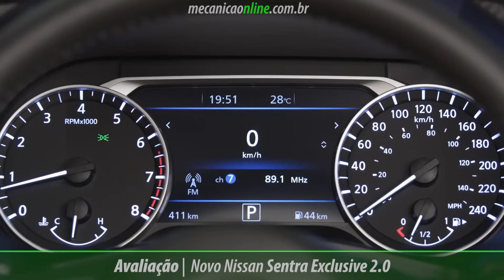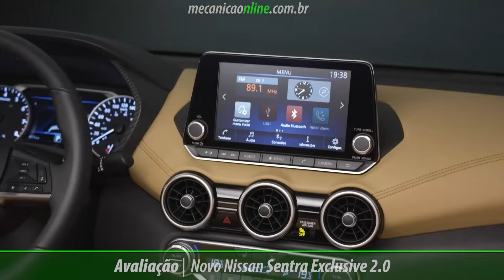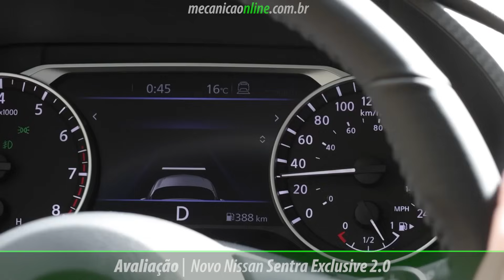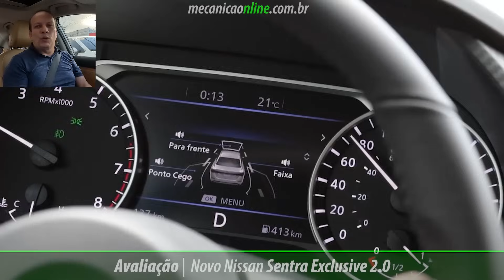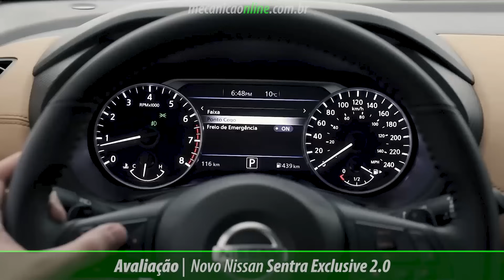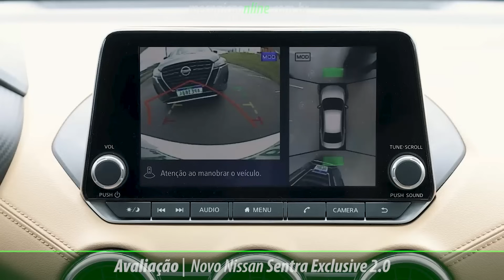Avaliação Novo Sentra Exclusive 2.0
Visual moderno e receita clássica para um só objetivo, desbancar o  Corolla! Deixando o desafio de lado o Sentra possui três versões e um preço interessante já na versão de entrada até a versão Exclusive CVT, de 173.290,00 e com mais 1.700 você leva a mesma versão com interior exclusivo.

A Nissan não faz por menos e deixa bem claro em seu site que o Sentra é muito completo quando comparado com algumas versões do Corolla.

Temos motor 2.0 a gasolina de 151 cv, câmbio CVT e cabine caprichada.
Feito no México e livre da taxa de importação, tem preço próximo do seu principal concorrente, o Corolla.

O conjunto mecânico une motor 2.0 e câmbio automático. O novo 2.0 a gasolina tem sistema injeção direta e entrega desempenho honesto. São 151 cv de potência e 20 kgfm de torque a 4.000 rpm.

O câmbio automático, por sua vez, é do tipo CVT, com variação contínua e simulação de oito marchas. Tem paddle-shifts no volante para trocas manuais, mas isso não garante desempenho esportivo ao sedã, que, segundo a Nissan, tem aceleração de zero a 100 km/h feita em 9,4 segundos e alcança velocidade máxima de 200 km/h.

De toda forma, o conjunto entrega força nas acelerações e retomadas, e bom consumo, com 11 km/l (cidade) e 13,9 km/l (estrada).
Por dentro a cabine capricha no acabamento, com muitas peças macias ao toque e arremates bem feitos.

A posição de dirigir é mais baixa, o que acompanha a altura do modelo, com 1,45 metro - é 18 cm mais baixo que o Jeep Compass Sport, por exemplo. Apesar do comprimento 4,65 m e largura (1,81 m), conduzir o Sentra é fácil devido seus vários eletrônicos.

A versão Exclusive tem câmera de visão 360º, que facilita muito ao manobrar. A configuração também traz sistemas semiautônomos, como frenagem de emergência, farol alto automático e assistente de manutenção de faixa.

Há ainda alerta de ponto cego, seis airbags e controles de estabilidade e de tração.

São 2,70 m de entre eixos e um porta-malas de 466 litros, maior que o de qualquer SUV nesta faixa.

O desenho foi inspirado no Altima e trouxe modernidade ao Sentra. Eu gosto do capô largo e dos vincos – trazendo imponência ao sedã.
Nas laterais, as rodas de 17" com acabamento diamantado também dão um toque esportivo.

O ponto alto do desenho deste novo Nissan Sentra é o ressalto da carroceria nas colunas traseiras, que deixam a linha de cintura mais alta.
O teto pintado em preto brilhante parece flutuar enquanto cai em direção à traseira. Esta tem desenho mais tradicional, com lanternas horizontais que invadem a tampa do porta-malas.

O novo Nissan Sentra chega claramente para ser a opção ao rival Toyota Corolla na disputa por volume. O modelo importado do México reúne os atributos que se espera de um sedã médio. Ou seja, visual executivo, dimensões generosas e cabine caprichada. Para um projeto recente, certos itens desapontam, como o arcaico freio de estacionamento por pedal e as lanternas com luzes halógenas. Mas isso se torna um detalhe diante do pacote da versão Exclusive.

Prós - Nova geração do sedã médio convence no visual moderno e elegante, e na cabine espaçosa e com acabamento caprichado; lista de equipamentos é recheada

Contras - Sentra mantém o arcaico sistema de freio de estacionamento por pedal e deve multimídia mais moderno com conexão sem fio com Android Auto e Apple Carplay, bem como carregador de celular por indução.